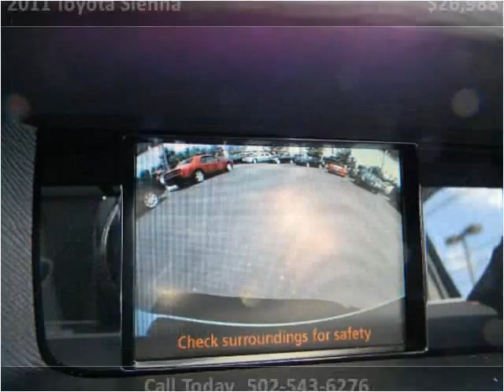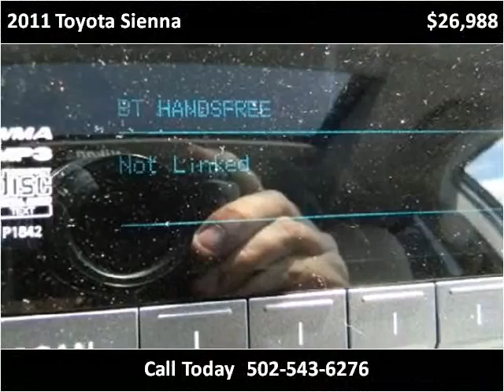2011 Toyota Sienna Used Cars Shepherdsville, Mt. Washington,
This 2011 Toyota Sienna is available from Craig and Landreth Cars - Shepherdsville.